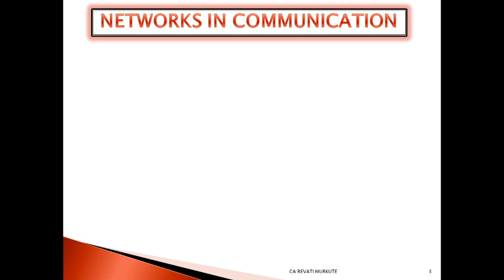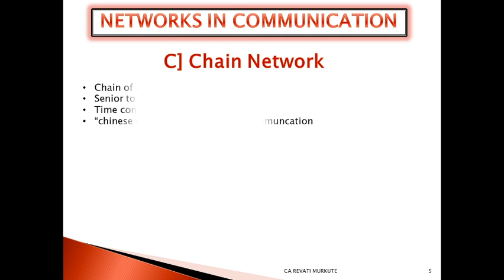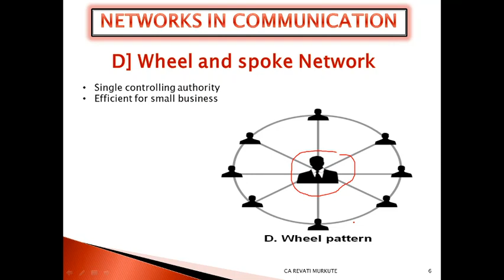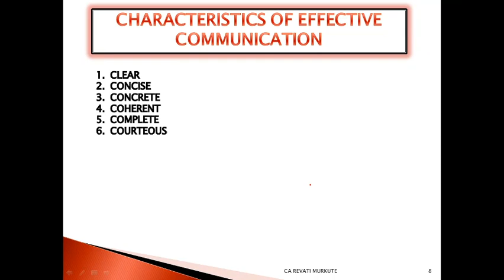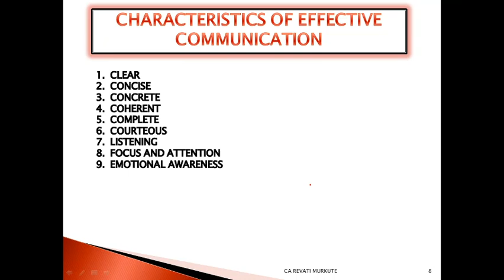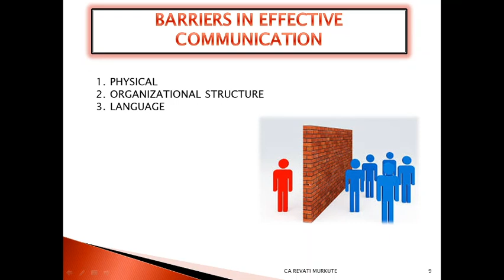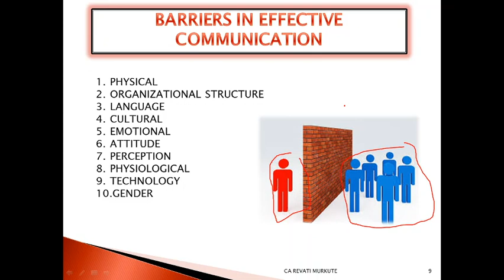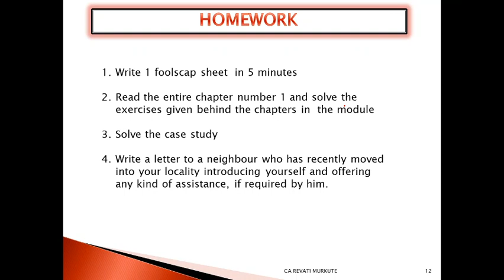LECTURE 3 COMMUNICATION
CHAPTER 1- COMMUNICATION
Lecture 3
BCR